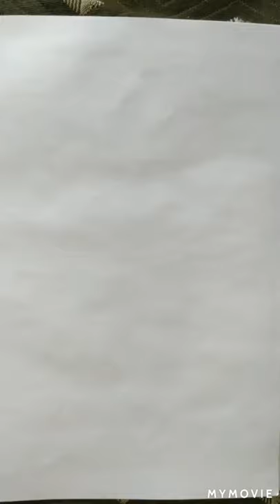Simple way to draw Fish Aquarium Top view using Oil Pastels